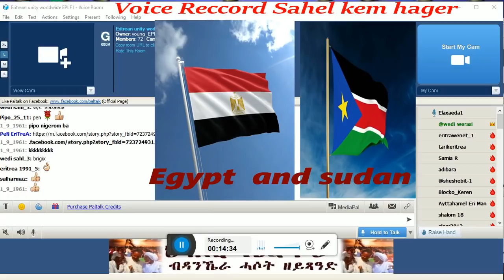Sudan Eritrea Relation in Crisis - ህሉው ኩነታት ዞባናን ጽልዉኡን ኣንፈቱን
Frank analysis and political view over the current Eritrea - Sudan political crisis on the basis of new regional and geopolitical developments in the Horn of Africa.